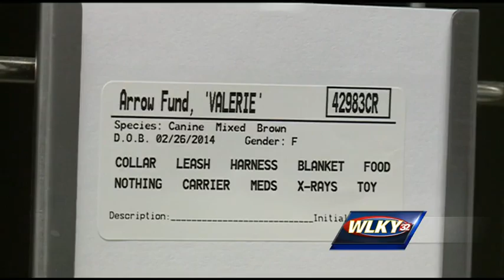Help needed after puppy is purposely hit by vehicle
A puppy was injured when it was purposely hit by a vehicle